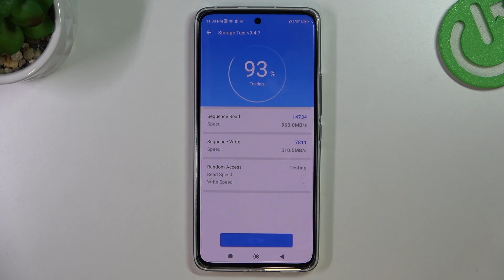Xiaomi 12 Lite - AnTuTu Storage Benchmark | TEST of Write & Read Speed of SSD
Hi! If you are interested in aspects such as phone performance, processor models or implemented graphics modules, you definitely know what a benchmark is! We invite you to check this video and others that you can find on our youtube channels!

How to use AnTuTu Benchmark in Xiaomi 12 Lite? How to check Performance by Xiaomi 12 Lite? How to check performance by 3DMark sling shot extreme test of Android device? How to activate Wild Life 3DMark Benchmark on Xiaomi 12 Lite? How to use Geekbench 5 GPU OpenCL Benchmark in Xiaomi 12 Lite? How fast is Xiaomi 12 Lite? How to test by Geekbench GPU Vulkan Benchmark Xiaomi 12 Lite? How to perform benchmark in Xiaomi 12 Lite? How to check storage speed in Xiaomi 12 Lite? How to perform HTML5 TEST in Xiaomi 12 Lite? How to test Xiaomi 12 Lite by GFXBench? How to perform GFXBench High Level Test? How to test ES 3.1 / Vulkan 1.0 in GFXBench?